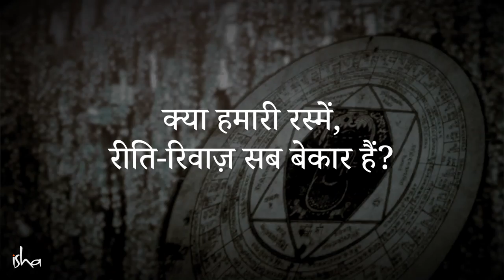क्या पुराने रीति-रिवाज़ों से आज भी फायदा होता है? | Sadhguru Hindi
इस वीडियो में कुछ युवा सद्‌गुरु से पूछ रहे हैं कि क्या रीति-रिवाज़ करने का कोई फायदा है। सद्‌गुरु हमें बता रहे हैं कि रीति-रिवाज़ क्या होते हैं, ये अनुष्ठान कैसे और क्यों बनाए गए और उनका महत्व क्या है।